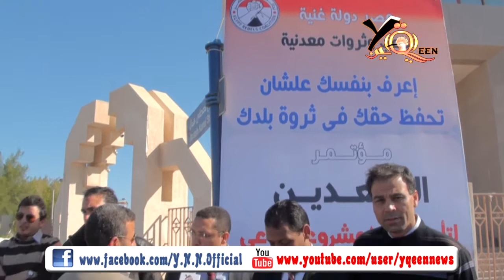حصرى مؤتمر مصر دوله عظمى من لايقدرها فليرحل.